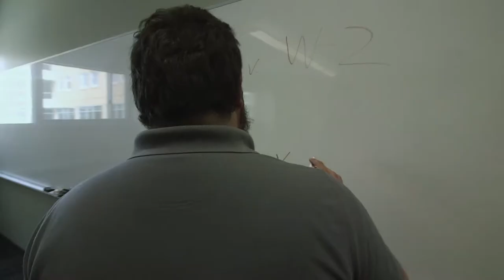A Day in the Life at Oakland University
What does a normal day look like for you at OU?